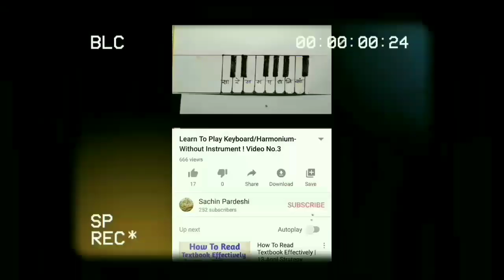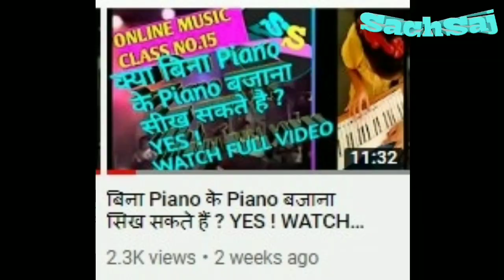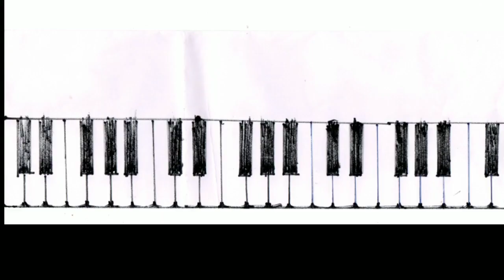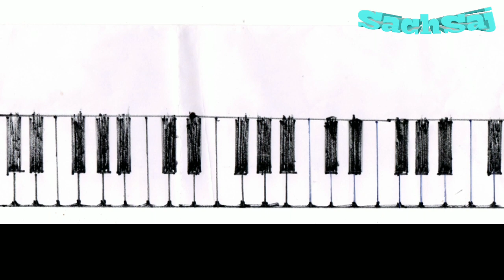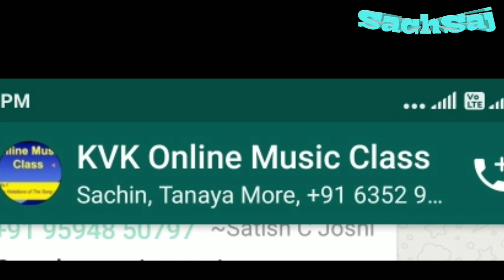बिना Piano सीखें Piano बजाना -ये सा-one रे क्या है ?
SachSaj Now you are going learn to start to play from any key of your keyboard !
Plz write in comment if you wants to get our whatsApp group link to send your home work.

Hello !

 In SachSaj Now you are going learn to start to play from any key of your keyboard !

SachSaj channel Online Music class ke saare video dekhne ke liye niche diye huve link par click karen aur sabkuch shuru se sikhen !

To learn from starting click on all video link serially

1.First video me Bina asali piano ke use bajana sikhne ke liye sabse pehle gaane ko usake lyrics ki jagah notaion me gaana sikhen

3.Drawing me bani keys par Sa Re Ga Ma bajane ke liye kaun si finger ko kis note ke liye use karna hai

6.Play and practice in different speed with the sound track given in the video.

7.Ab apne bajane ke saath saath gaaiye bhi ! is video me aapko specially gaane ke liye banaye sound track milenge

9.Learn to play the first song on your drawaing of piano/or real piano - Twinkle Twinkle little star

15.Kya bina asali piano ke sirf ek drawing se bajana sikh sakte hain ? -See the Proof in this video

17.Ye Sa-one-Re kya hai ? jaaniye sa ke baad re ki keys ke bich me ek key kyun chhutati hai ?

20.Lerarn to play a filmy song - Mai tenu Samjhanwan ki by starting with Sa on Black-1 Key

Quires Solved